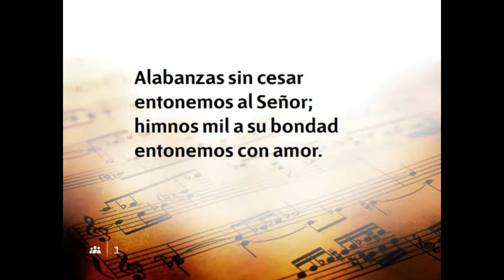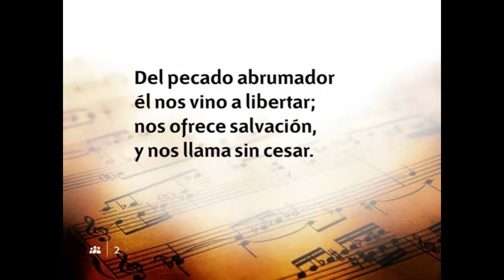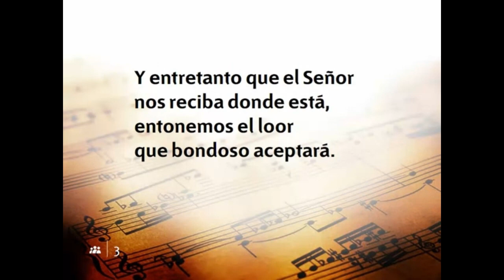RECIBAMOS EL SABADO JUNTOS, 30 DE AGOSTO DE 2024